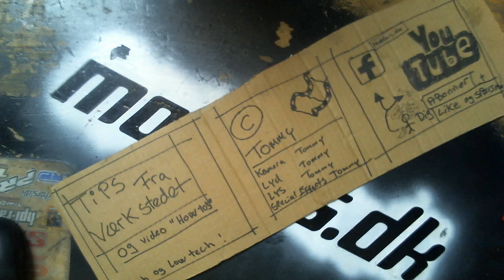Fix af fart regulator / ESC i F949 Cessna 182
Hvis man er uheldig at styrte ned, så kan man dræbe ens Fartregulator hvis man har gas på motoren når den rammer jorden =(

men det kan fikses "nemt" hvis man er lodde ekspert, er man ikke er du altid velkommen til at kontakte os, så hjælper vi gerne